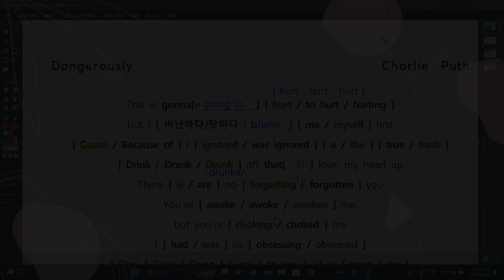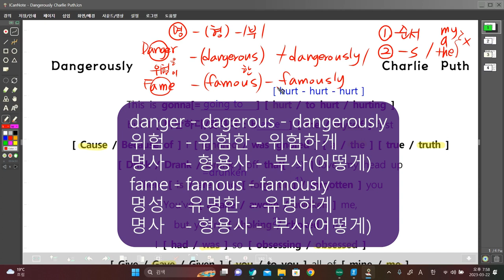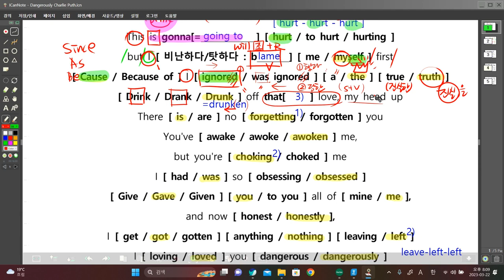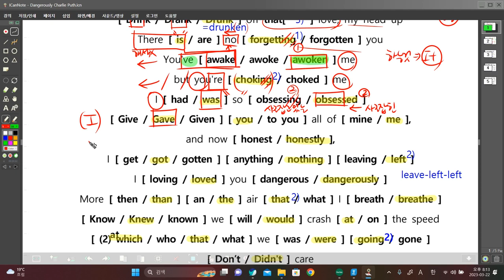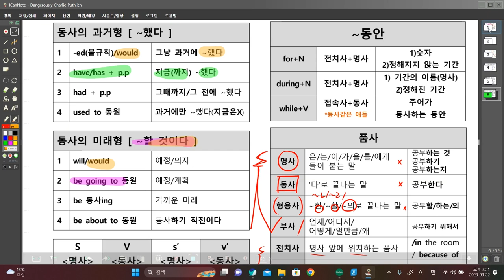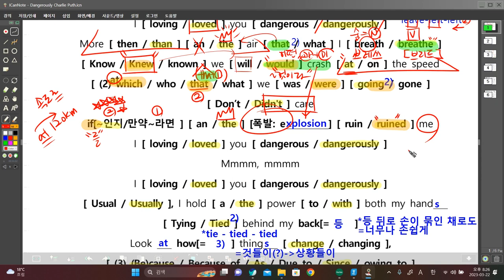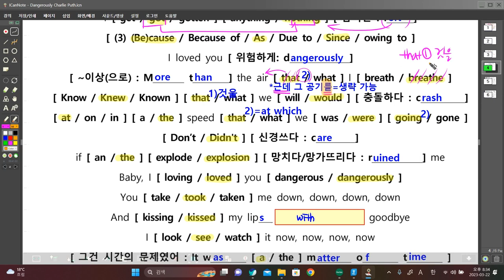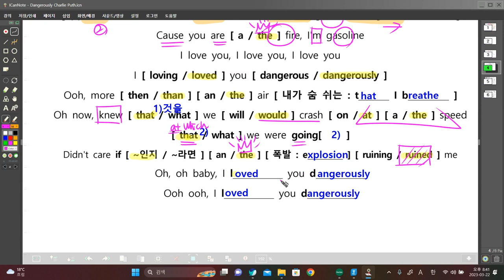그건아마도,전쟁같은사랑 [ Dangerously ]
-명사가 이름을 나타내는 말이라고?! [품사]
-원빈이 원빈을 봤다 [재귀대명사]
-Show me the money [4형식]
-과거도 미래도 과거의 미래도 다 되는 [would]
-눈'이' 감긴 채로 [with 명사 분사]